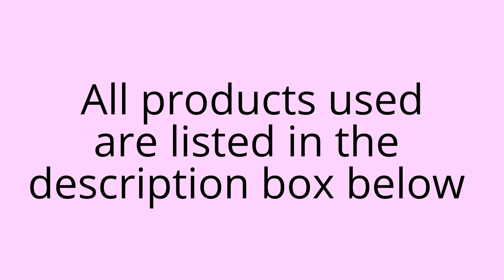How To: Easy Hair Bow tutorial - quick 5 minute girls hairstyle prom bridesmaids flower girl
Gorgeous girls Hair Bow tutorial. There are many ways to create the beautiful hair bow, but this is by far the quickest and easiest way i have found so far!

Camera i use